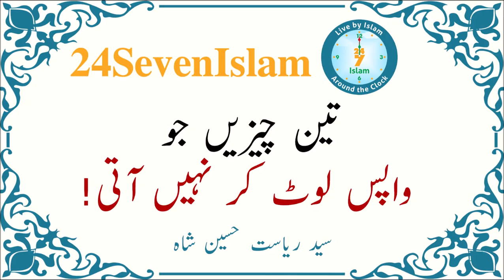Teen chezain jo wapis laut ker nahi aati! | Syed Riasat Hussain Shah | 24SevenIslam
Teen chezain jo wapis laut ker nahi aati! | Syed Riasat Hussain Shah | 24SevenIslam | Authentic Islamic Lectures

تین چیزیں جو
 واپس لوٹ کر نہیں آتی!
سید ریاست حسین شاہ